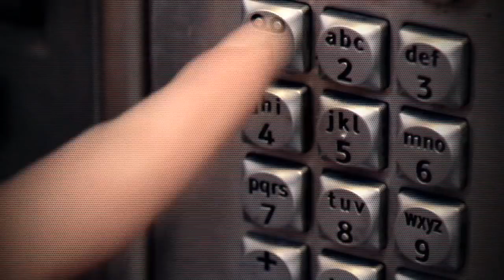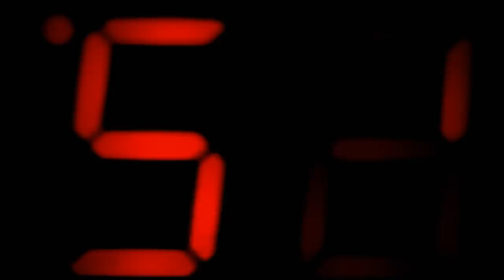4 muertes sobrenaturales contadas en historias por Ciudadano Z y Darksoul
Hoy les vengo a presentar junto con Ciudadano Z, 4 historias de muertes que hasta ahora solo se le dan explicaciones sobrenaturales, espero les guste.